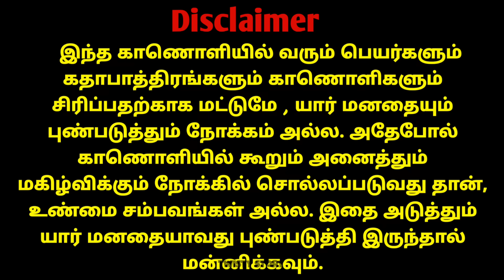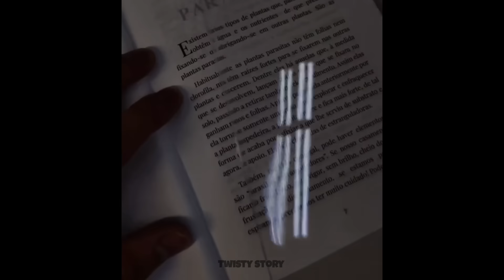கம்பி மேல் கரடி | ஒட்டகச்சிவிங்கி லீலைகள் | Hoomans | Twisty story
Copyright Registered @Twisty End

Search keys and Tag ( Not important )